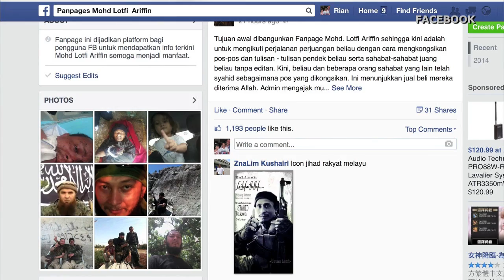Malaysia Struggles to Stop People Joining Jihad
Malaysian authorities say militant groups like the so-called "Islamic State" have used social media to entice at least three dozen Malaysian Muslims to fight in what they call "jihad" in Syria and Iraq.  As Mahi Ramkrishnan reports from Kuala Lumpur, counterterrorism police are deeply worried about what could happen when these militants return home.